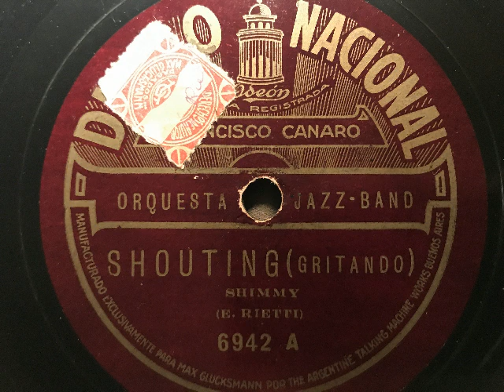Francisco Canaro Jazz Band, Shouting (Gritando), Foxtrot, Buenos Aires, 1924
Jazz-Band Francisco Canaro. Shouting (Gritando), Foxtrot von Elio Rietti. 1924 in Argentinien auf der Marke Disco Nacional Odeon veröffentlicht. Eine Schellackplatte aus dem Schallarchiv des Radiomuseum Hardthausen.